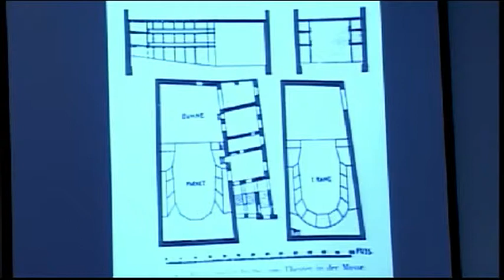23/04/2012 Vāgneram veltīta diskusija ES mājā